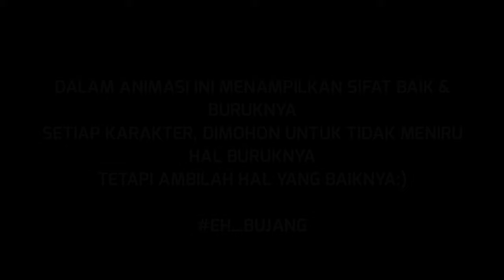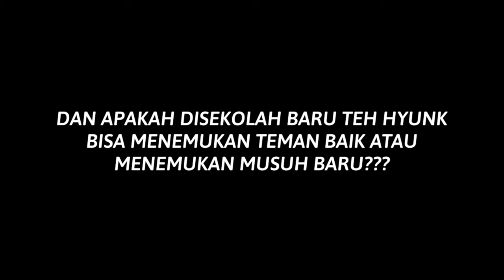"TEH HYUNK PINDAH RUMAH" STORY TEH HYUNK Part 1 - Drama Animasi Sekolah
➡️SELAMAT DATANG DI CHANNEL EH BUJANG

➡️"Teh Hyunk pindah rumah dan Pindah sekolah apakah Teh Hyunk bisa hidup tenang di tempat tinggalnya yang baru? saksikan terus kisahnya"

⚠️ PERHATIAN
MENONTONLAH DENGAN BIJAK
AMBIL SISI BAIKNYA

DI VIDIO INI MENAMPILKAN SIFAT BAIK BURUKNYA SETIAP KARAKTER

cerita ini hanya merupakan fiktif belaka, jika terdapat kesamaan tempat kejadian maupun jalan cerita, hal tersebut merupakan kebetulan semata dan tidak ada unsur kesengajaan.

dan vidio ini dibuat hanya untuk hiburan semata dalam serial Animasi